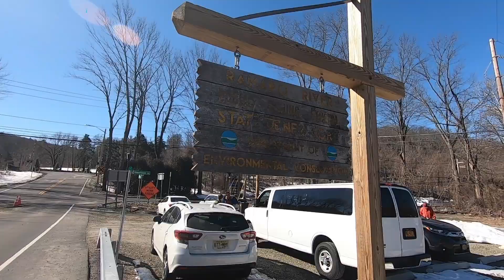Ramapo dunderberg TH _ Dutch Doctor Shelter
더많은 비디오를 보실려면 여기를 누르세요...